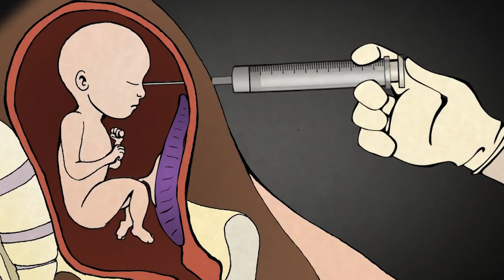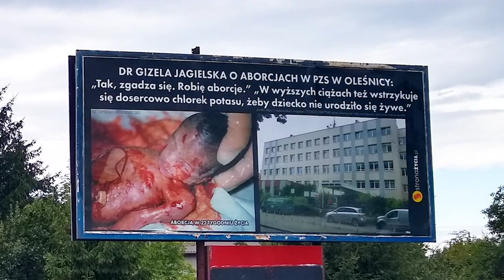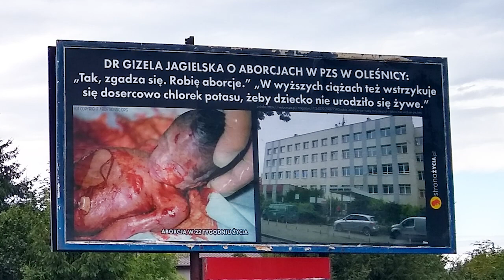Mordy na noworodkach w Wielkiej Brytanii